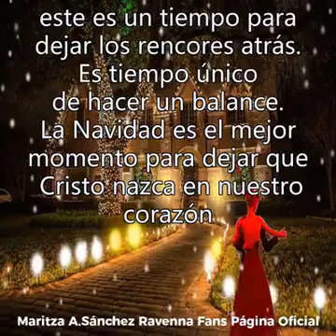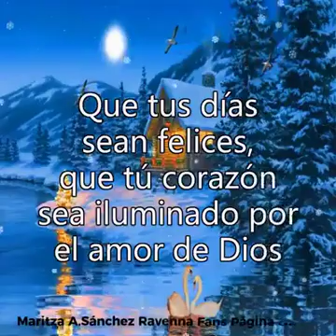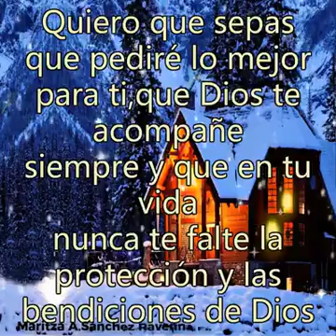Feliz Navidad 2018